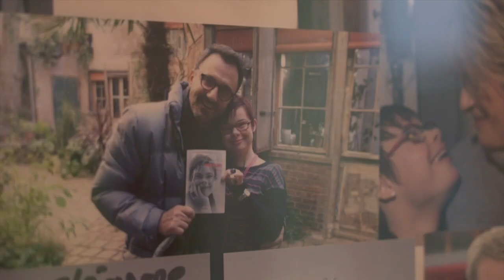Éléonore Laloux, atteinte de trisomie 21 et candidate aux municipales à Arras | AFP News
Eléonore Laloux est la première candidate atteinte de trisomie 21 à se présenter aux élections municipales en France. Présente sur la liste du maire sortant d'Arras Frédéric Leturque, elle s'engage pour la propreté et l'accessibilité des personnes en situation de handicap dans sa ville. Elle veut surtout montrer que malgré la trisomie 21, elle peut vivre normalement.